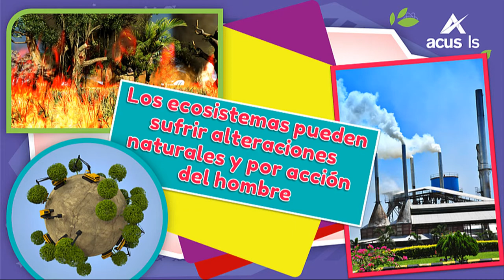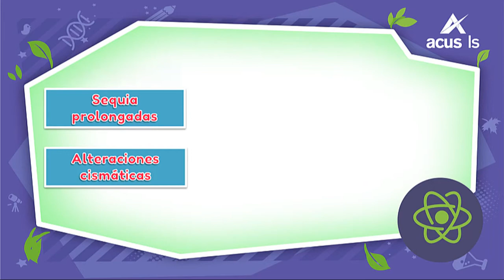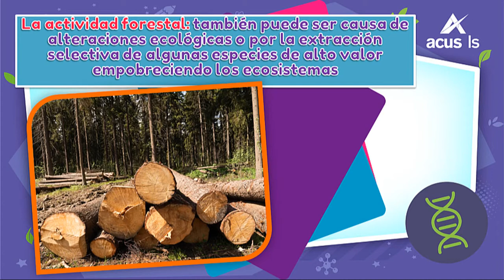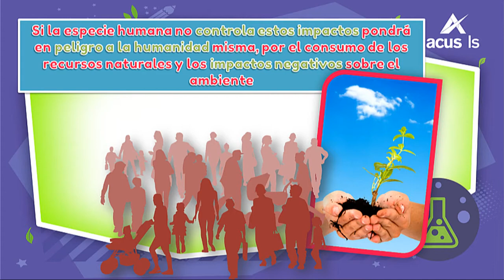13164 Alteracióndelaestabilidaddelecosistemaporlamodificacióndealgunodelosfactoresqueloconforman 1Co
Alteración de la estabilidad del ecosistema por la modificación de alguno de los factores que lo conforman. (Concepto)